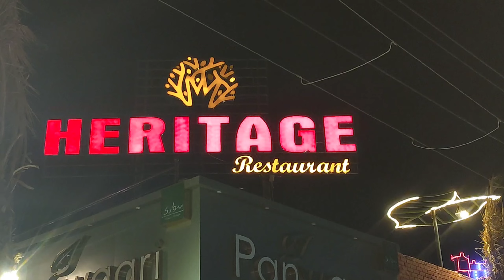Twins Boys Birthday | Azan & Azlan Turns 1 | Heritage Resturent | Family Vlog 2022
Plz To Annouce That Our Twins Baby Boys Turnc 1 We Arrange Birthday At Heritage Resturent Superhighway Karachi Such A Worderful Food Taste Was Awosum Interror Decoration Heritage Resturent supered For Arrange Parties and specliy Thank Ful For Giving Us Flat 20% Off